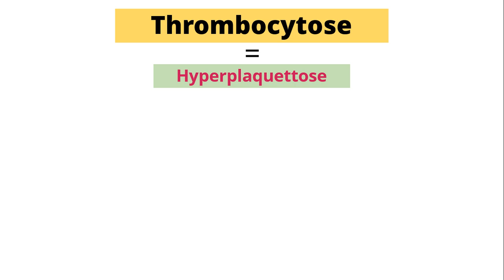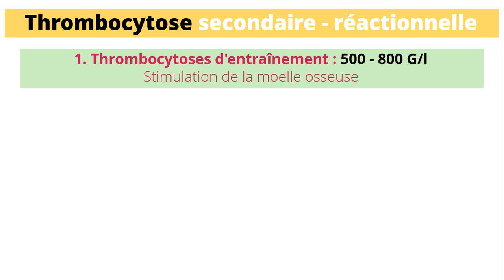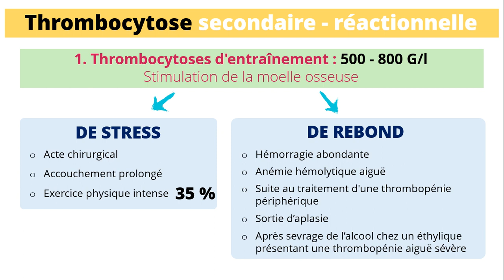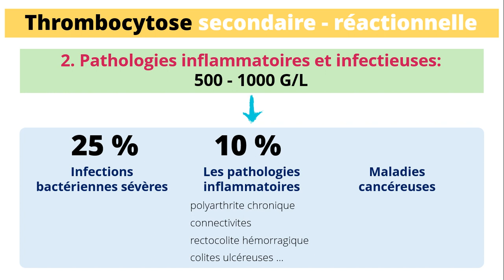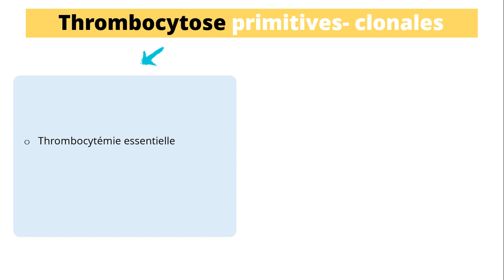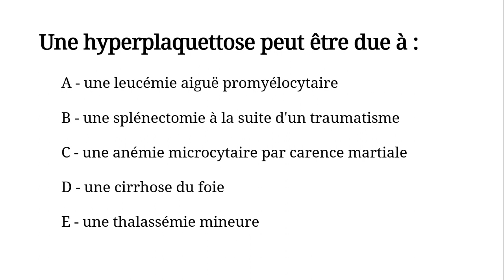Thrombocytoses [QCM 08]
Une hyperplaquettose peut être due à :

A - Une leucémie aiguë promyélocytaire

B - Une splénectomie à la suite d'un traumatisme

C - Une anémie microcytaire par carence martiale

D - Une cirrhose du foie

E - Une thalassémie mineure